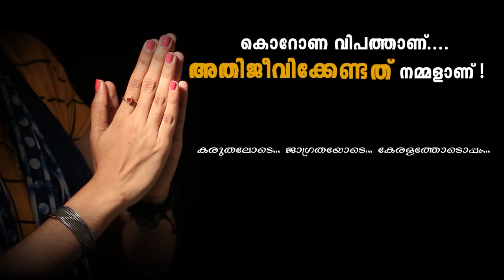ജനതാ കര്‍ഫ്യുവിന് പിന്തുണയുമായി ഉണ്ണി മുകുന്ദൻ ..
പ്രധാനമന്ത്രി നരേന്ദ്ര മോദി ആഹ്വാനം ചെയ്ത ജനതാ കര്‍ഫ്യുവിന് പിന്തുണയുമായി നടൻ ഉണ്ണി മുകുന്ദൻ..